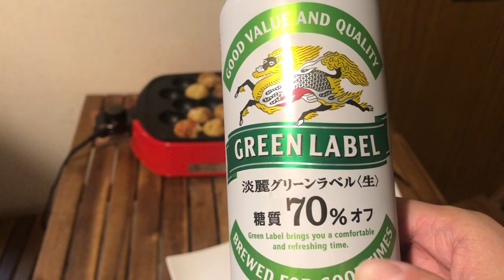Takoyaki : Japanese street food at home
We cook takoyaki at home!!  Takoyaki is one of the most famous Japanese street food originated in Osaka, which also called octopus ball.
Takoyaki is crispy on the outside and fluffy on the inside!!
In this video, we will show you how to make delicious octopus balls.